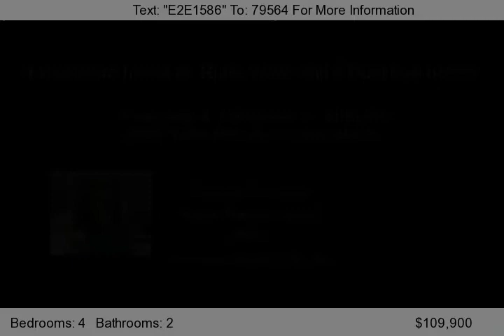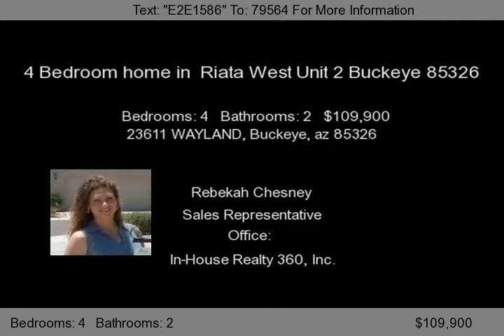23611 WAYLAND, Buckeye, az 85326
Military transfer forces sale.  Beautiful single level family home.  Well maintained with upgraded neutral paint, wood blinds through out,spacious kitchen, with vaulted ceilings upgraded sink and island. Energy efficient lighting, barrier film in attic. Gorgeous cabinets and counter in hallway nook.  20 in tile in all the right places. Large bedrooms as well! Extended shelving in laundry room ext...